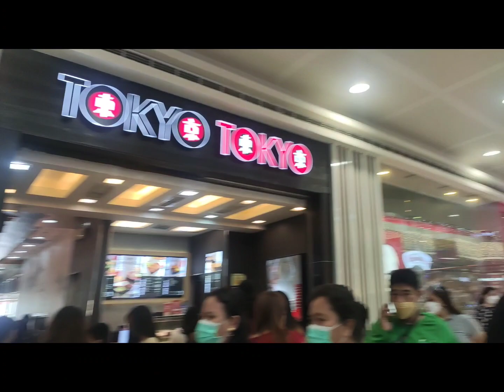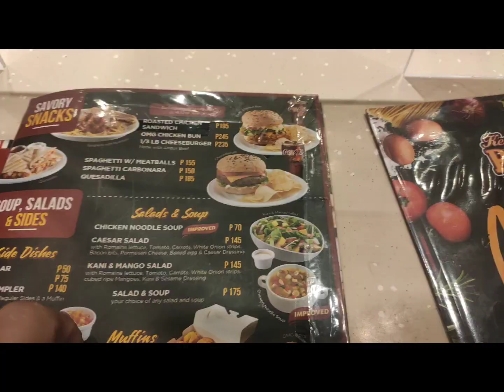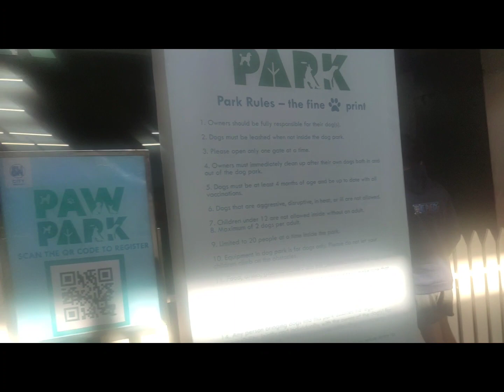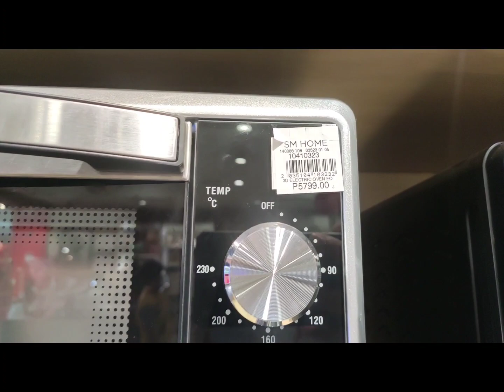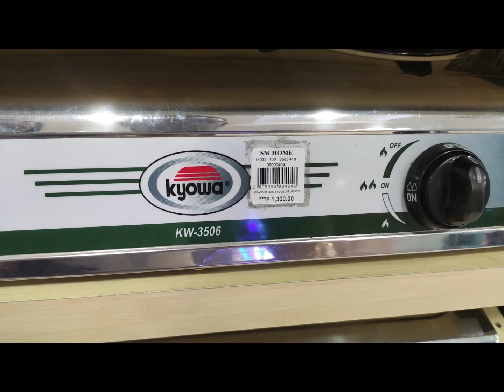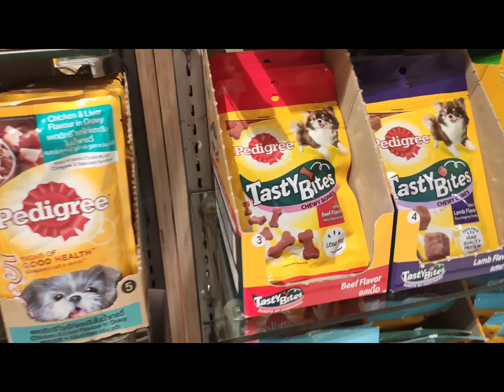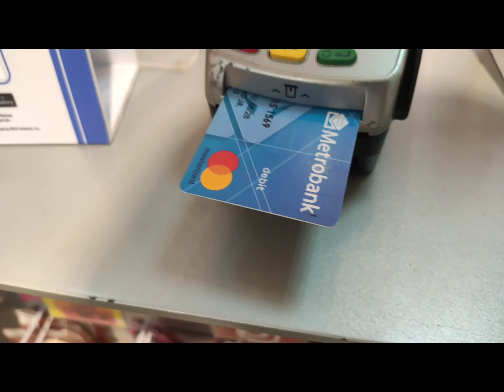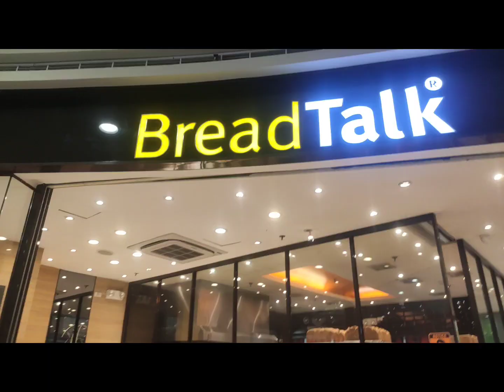Free from boredom.After 2 years we can go to the Mall.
After long years we can go to the Mall.
This is every childs waiting for..